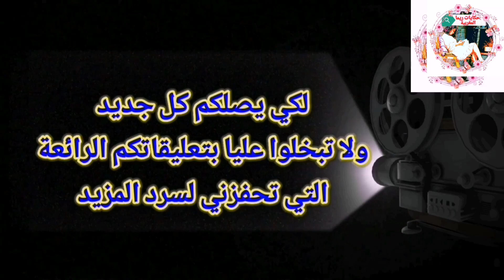سحرولي نهار خطوبتي قصة حقيقية ومعاناة تقدر توقع لأي واحد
احكي لكم اخوتي القصص لكي تأخذوا منها العبرة وتتعلم من أخطاء غيركم احكي لكم القصص الأكثر غرابة وواقعية حزن .فرح.معجزات.قصص.نجاح.انتحار.سحروسعودة.حب.فراق.سعادة دمتم في رعاية الله
لارسال قصصكم راسلوني على Instagram : rimayaya28